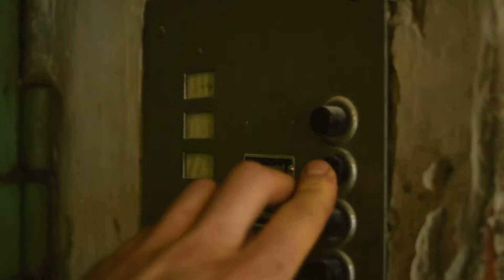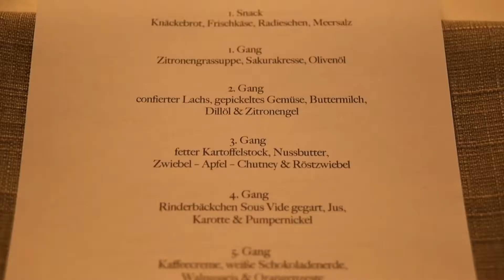POP UP Restaurant Globalfilet | LOKALFILET GEHT FREMD